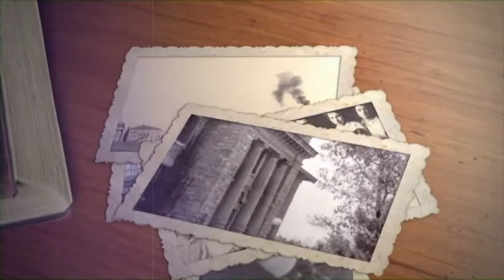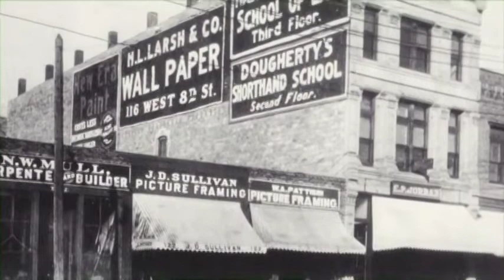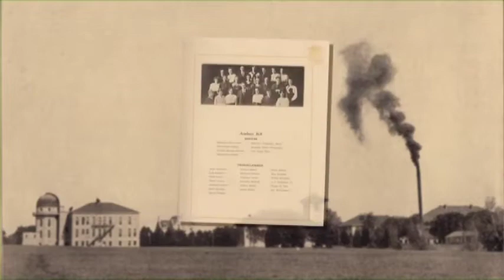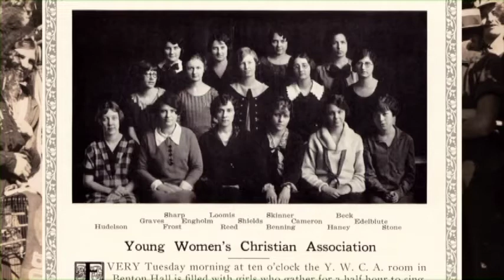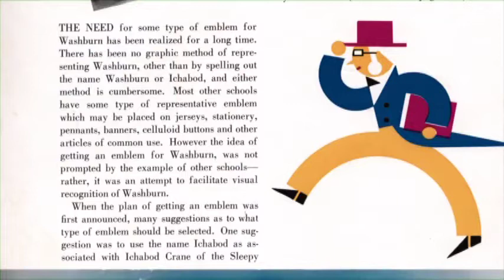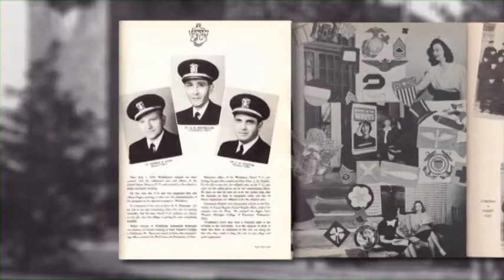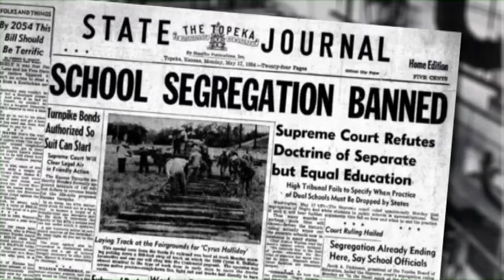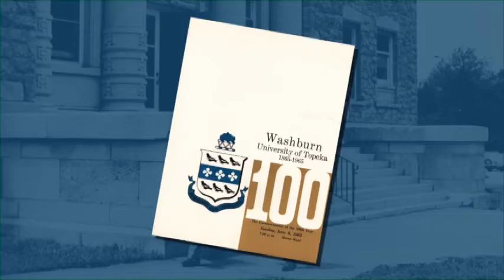Washburn University 150th Celebration Part 2